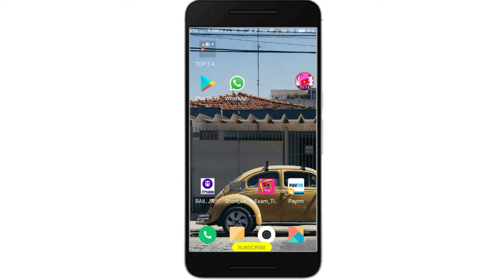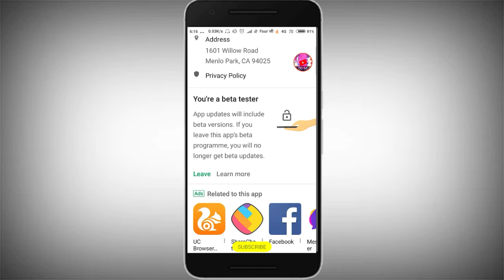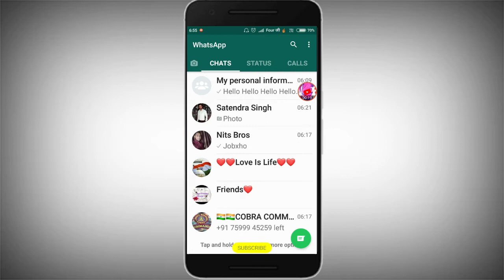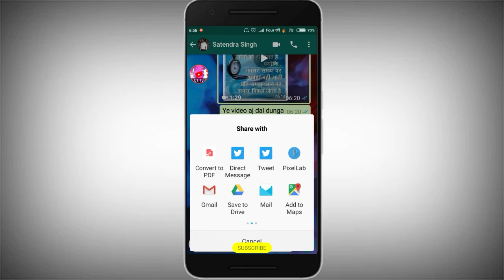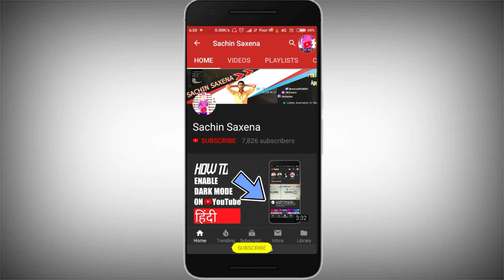Whatsapp new update | whatsapp new swipe to reply feature | whatsapp beta version sachin saxena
Hey guys Sachin Saxena here today in this video I am telling about latest WhatsApp update in this video we are talking about Shoaib to reply new feature on WhatsApp beta version so guys watch this complete with you we have talking about new swipe to reply feature on latest Whatsapp. 300 or above WhatsApp beta version also we are talking about new share button feature on WhatsApp beta version so here is a new WhatsApp latest update on his application I hope you like this video if you enjoy this video or get a new information about WhatsApp latest update please like this video's subscribe to Sachin Saxena YouTube channel and share this video to everyone thanks for watching guys love you

Application
1 Download EXAM TIME APP  for  CCC TEST ONLINE IN HINDI & ENGLISH

1 Instagram (All updates यहीं मिलेंगे जल्दी से follow करें)

1 coller mic 3.5 mm only rs 325
2 coller mic only 880 rs
3 Mic+earphone only 899 rs
4 Sabse sasta earphone quality bases abhi kharide
5 CellwallPro Handsfree Earphone For Huawei Honor 5- Economic Series Headset Headphone - 3.5 mm Jack With Mic By CellwallPro®- (Black or While color- Random)
6  Coolpad Note 5 Lite (Space Grey, 3GB RAM + 16 GB)
7   Lenovo Vibe K5 (Gold, VoLTE update)
8   Samsung Guru 1200 GT-E1200ZKYINS - Black
9 Panasonic P75 (Champagne Gold)
10 Panasonic P66 Mega EB-90S50P66 (Electric Blue, 16GB)
11 Panasonic ELUGA NOTE (3GB RAM), Champagne Gold

$$$$$ TOP 5 MOBILES PHONES UNDER 5000 $$$$$

1 Honor Bee 2 4G VoLTE (Gold)

2 Asus  Zenfone Go (2nd generation) (Gold)

3 Lava A73 GOLD

4 Gionee P5W (Black)
5 Micromax Spark 4G Prime Q452 (Cosmic Grey, 16GB)
sachinsaxena | Sachinsaxena | SACHINSAXENA | SachinSaxena
sachin saxena |  SAXENA |  saxena | SACHIN